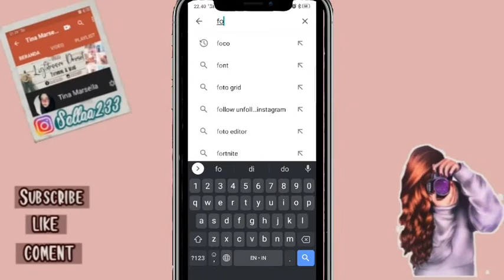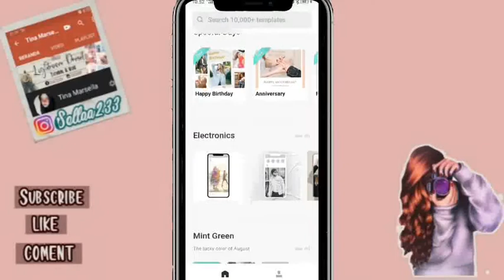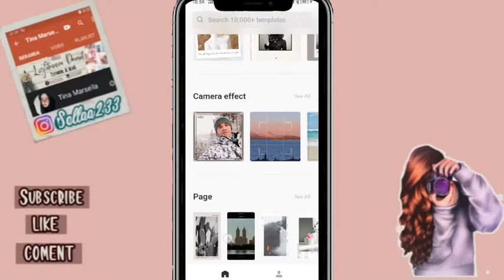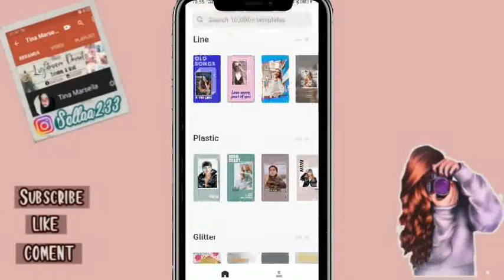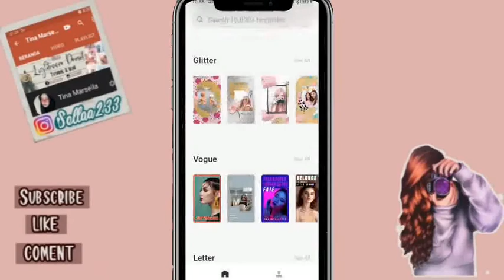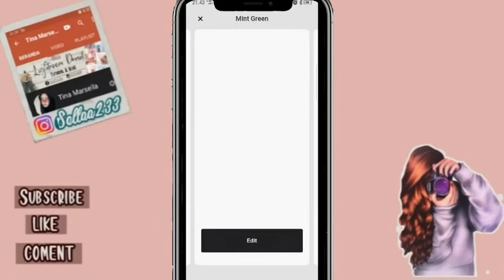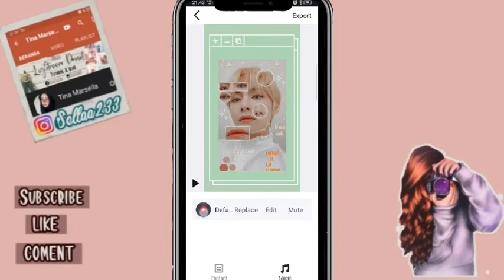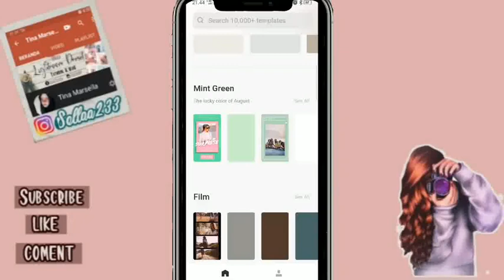Cara Membuat Foto Menjadi Aesthetic | Tampa Ribet | ItsSella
Hai Hallo 🍑🍑🍑

Di Video Sella Kali Ini, Sella Akan membagi Tutorial Cara Membuat Foto Menjadi Aesthetic Tampa Ribet edit.

So tonton video smpai habis yaa 🍑

Dan Jangan Lupa juga Menshare Video ini .

Backsound :

🎶 Sleepy Kitty - Umbrtone

🍑  Follow Me  🍑

keyboard:

edit instan, edit Aesthetic Tampa Ribet,
Aesthetic, Fogo, Foto, Live, InstaStory, Foto Kekinian, ItsSella,
Tutorial, Cara,